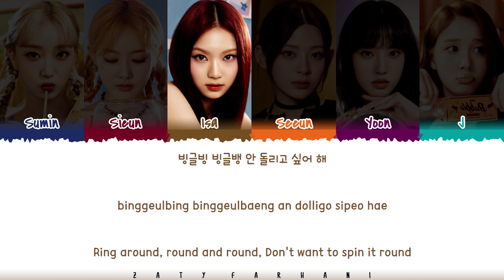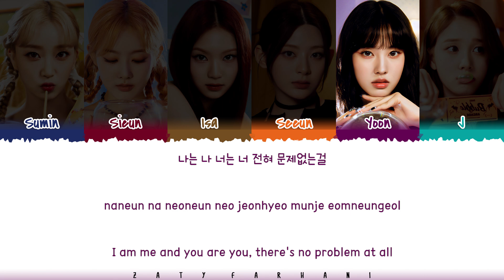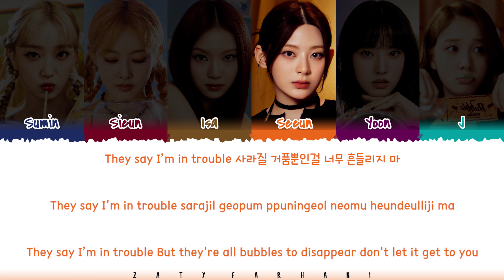STAYC (스테이씨) - 'Bubble' Lyrics [Color Coded_Han_Rom_Eng]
bubble
bubble lyrics
bubble audio
bubble mv
bubble line distribution
bubble easy lyrics
bubble romanized
bubble romanized lyrics
bubble mv
bubble music video
stayc bubble
stayc bubble lyrics
stayc bubble lyric
stayc bubble lyrics distribution
stayc bubble color coded lyrics
stayc bubble romanized
stayc bubble romanized lyrics
stayc bubble audio
stayc bubble live
stayc bubble concert
stayc bubble music video
stayc bubble teaser
stayc bubble line distribution
stayc bubble cover
stayc bubble reaction
stayc bubble 1 hour
stayc bubble easy lyrics
stayc lyrics
stayc topic
stayc bubble lyrics
stayc not like you lyrics
stayc i wanna do lyrics
stayc be mine lyrics
stayc bubble english version lyrics